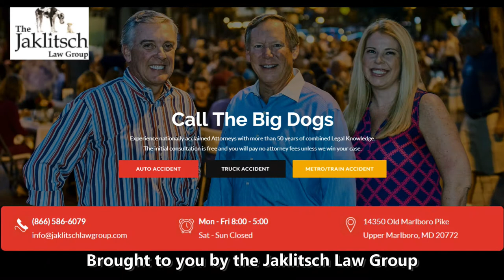TerpTalk Radio on Maryland Basketball 2021 Media Day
As heard on 1300 AM Radio in Baltimore with Bruce Posner and Wayne Viener from 10/13/2021.  The guys go in depth about what they saw on the court and what it means for the 2021/2 hoops season.